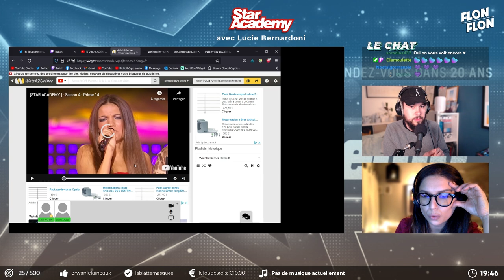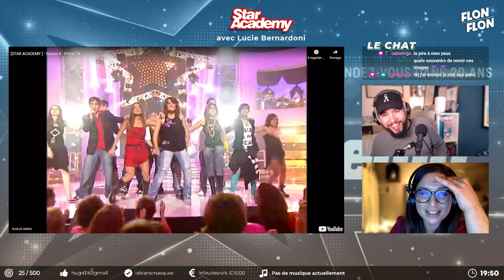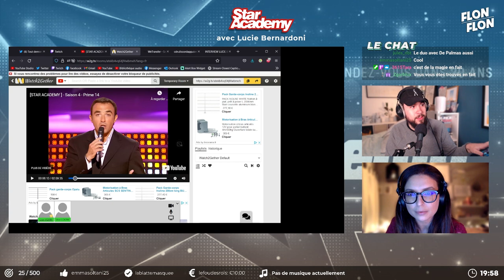STAR ACADEMY - Interview Lucie Bernardoni (5 Novembre 2021)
Le Vendredi 5 Novembre 2021, je recevais Lucie Bernardoni pour fêter les deux ans de la chaîne Twitch ainsi que les 20 ans de la Star Academy.

RESTEZ CURIEUX.SE !